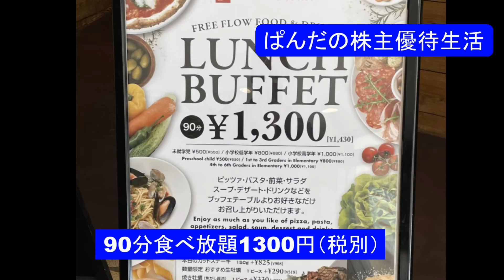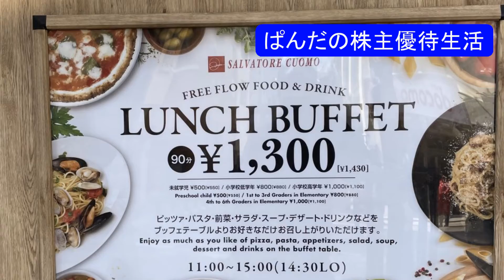優待生活124 室津の生牡蠣とランチブッフェ(*･ω･)ノ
優待生活　室津の生牡蠣とランチブッフェ(*･ω･)ノ